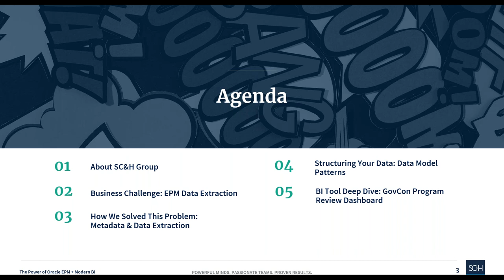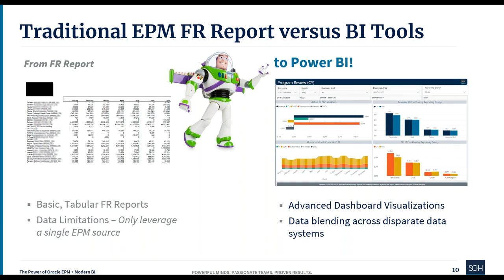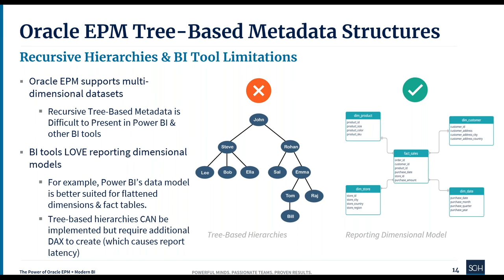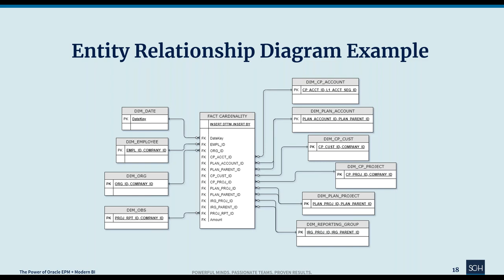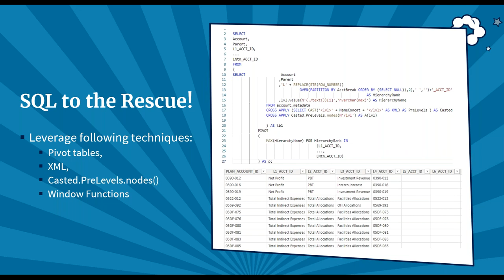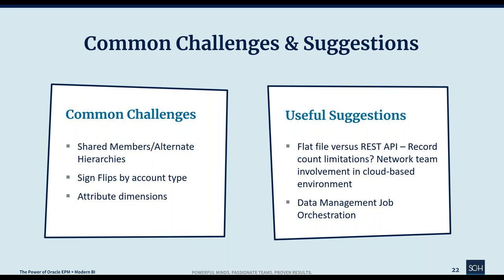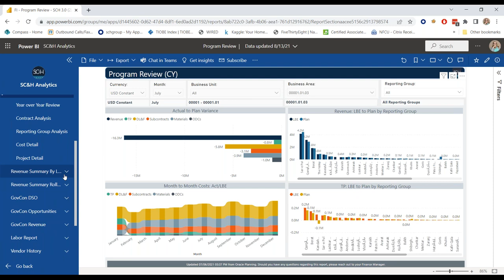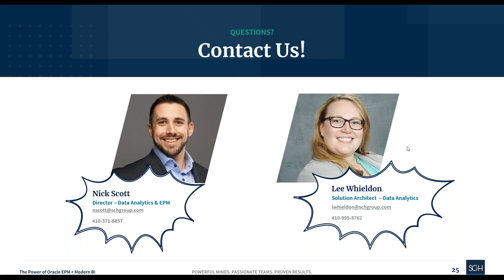Be Your Organization’s Data Superhero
The Oracle Cloud EPM solution allows you to model and plan across finance, HR, supply chain, and sales, as well as streamline financial close processes. Learn how you can take the data you maintain in EPM and blend it with other datasets across your organization to build a super enterprise data ecosystem.